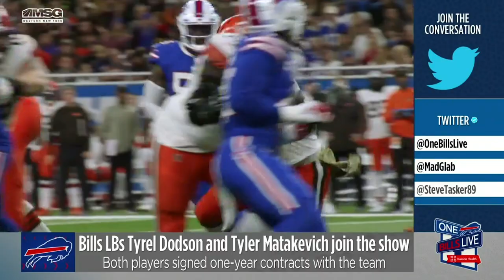Tyrel Dodson and Tyler Matakevich: "We Love This Place. No Place We'd Rather Be" | One Bills Live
Bills linebackers Tyrel Dodson and Tyler Matakevich joined One Bills Live after signing one-year deals with the team. The two talked about why they wanted to come back to Buffalo and the bond they share in the locker room and with the special teams unit. Tyrel talked about filling in when needed at the LB position and the familiarity with the defensive scheme. The two went on to talk about their offseason plans and the eagerness for the team to get back on the field next season.